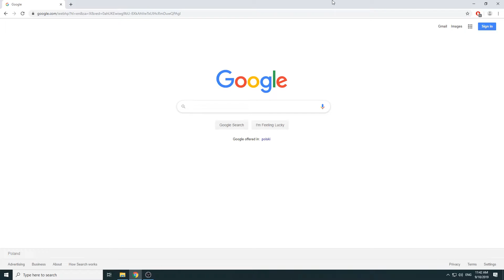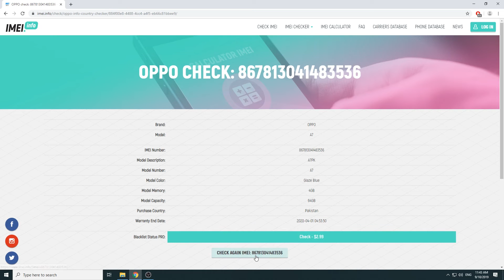How to Check OPPO IMEI Info - OPPO Country Checker & Warranty Info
Learn how to use the latest tool added to IMEI.Info website, named OPPO Info & Country Checker. Compare the product description with the real model, and make sure it matches. Discover all the necessary details. Enter the IMEI Number and come along with Purchase Country, Warranty End Date, Model Description, Capacity and many more.

How to check OPPO details? How to use OPPO Checker? How to use OPPO Info&Country checker? How to check OPPO Warranty date? How to check OPPO Device? How to check OPPO?